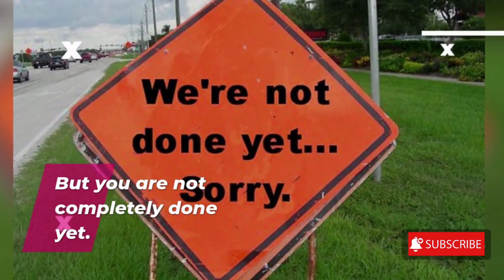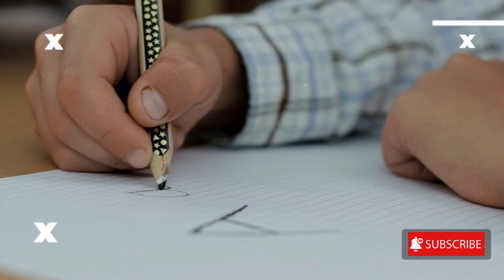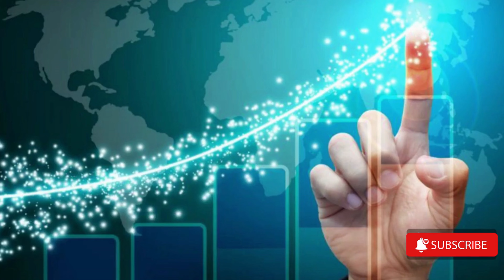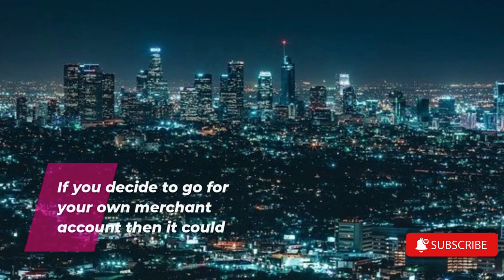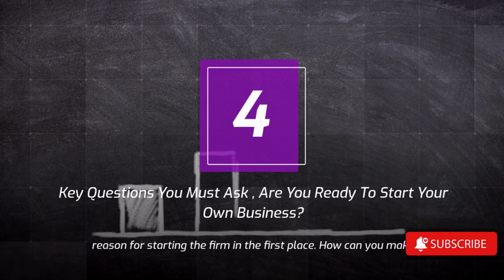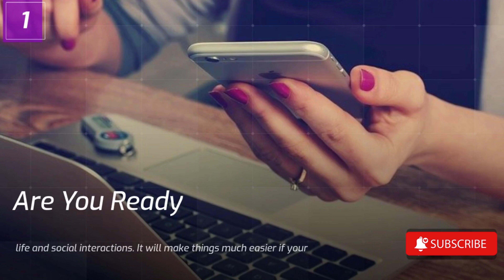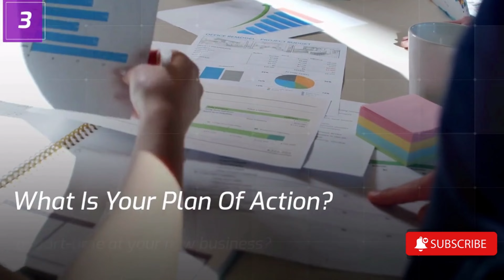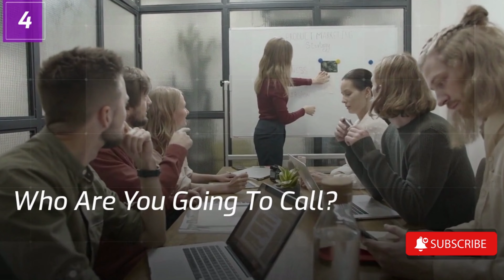How to Build A Successful Business? [ How To Start a Business]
How to Build A Successful Business?
Starting a business is not that easy  but also easy with the help of business tips can  help  come out with the best result

how to start a business with no money is it  possible to start a business with no money,  yes and no

Starting a business and becoming successful is often part of the American Dream. But there is a difference between starting a business and building a successful business. Many businesses fail within the first few years of existence due to the lack of planning for the long-term. There is not enough vision and there is not enough done to strengthen the business properly from the ground up.

Starting a business, business tips, make money online, business, business ideas, entrepreneurship,

00:00 how to start a business
03:37 Can A Successful Online Business Be Started With $100 Or Less?
06:11 Are You Ready To Start Your Own Business? The 4 Key Questions You Must Ask
07:05 Are You Ready
08:15 Where Is Your Niche?
08:55 What Is Your Plan Of Action?
09:29 Who Are You Going To Call?

What does it take to be successful in today’s business world? To start, you have to have a product that’s wanted or needed, and it has to be properly priced. That’s just the beginning. In order to have a successful business, practice these seven tips to grow your business.

One of the best strategies to growing a business is to have a business plan, which is why I've included a FREE one with this video.